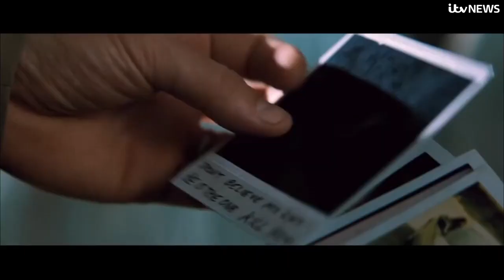Christopher Nolan scoops a double win at the Baftas but will do the same at the Oscars?| ITV News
Finally, after two previous attempts at trying to win the best film and best director awards at the BAFTAs, few would begrudge success in both at the third time of asking for the Oppenheimer director Christopher Nolan.
The bookies make him odds-on favourite to repeat last night's double at the Oscars in three weeks' time.

ANI History though may not be on his side.

A look back at the winners of BAFTA's best film award all the way back to 2015 shows only Nomadland in 2021 which won Best Picture at the Oscars.

Still, that doesn't mean the great man can't dream of his own Hollywood ending.